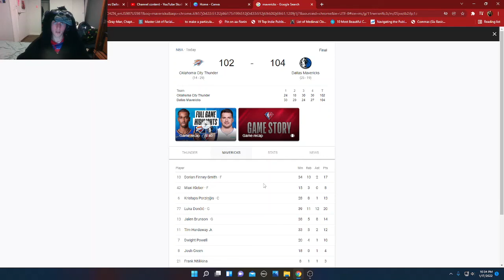DALLAS LUKAS VS OKLAHOMA CITY SHAIS! Kristaps Is not pushing p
luka with another monumental triple double. Jalen brunson plays like his cousin at la fitness andddd kristaps is back. Although his numbers were pretty subpar.